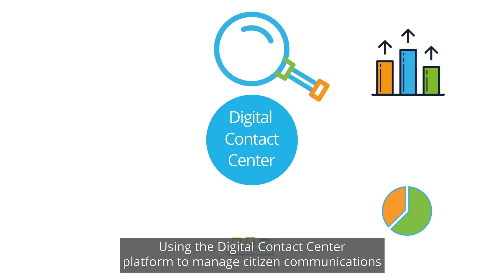Manage Citizen Communications with Microsoft's Digital Contact Center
Microsoft's Digital Contact Center platform can help government agencies and public bodies manage citizen communications quickly and effectively. With a central platform, intelligent routing and real-time insights, your organisation can save time, money and resource, all while boosting citizen experience.